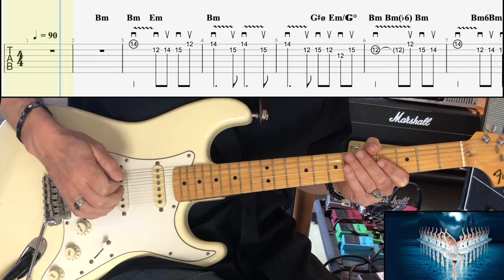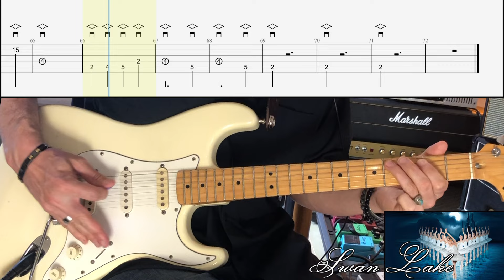Swan Lake - Piotr Ilitch Tchaïcovsky (Cover + TAB)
Gear used: Straocaster, DiMarzio, DOD, Marshall 1987X, 65w speaker.